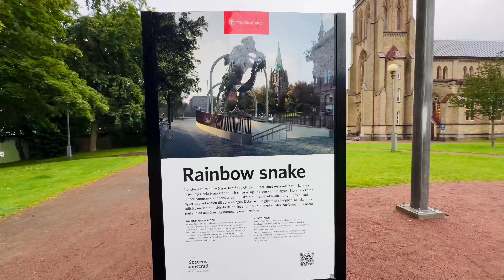Biyaheros Namasyal sa Gothenburg Sweden | Driving from Oslo Para Mag -Shopping | Radissons Blu Hotel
Join us on an exciting trip from Oslo to Gothenburg, Sweden! 🚗🌟

In this vlog, we take you along our journey as we drive from Oslo to Gothenburg on a sunny Sunday afternoon. Traveling with friends Jason and JM, we arrive in Gothenburg around 5 PM and check in at the beautiful Radisson Hotel Riverside. Watch as we give you a quick room tour before heading out to explore the famous Fish Church and its unique atmosphere. 🏨🐟

As evening falls, we stroll around the charming city center of Gothenburg, soaking in the vibrant night vibes. After a restful night, we wake up to a rainy morning but continue our adventure by visiting the picturesque Haga district. There, we enjoy a delicious breakfast at a cozy café and try the famous Hagabullen. ☔🍰

Despite the rain, we make a quick visit to Skansen Kronan and then decide to head to Hede Fashion Outlet for some shopping. Although we couldn't process tax refunds, we still had a great time exploring the outlet. 🛍️

Our journey continues as we drive to Stromstad to catch the Colorline Ferry to Sandefjord, making a quick stop at Chopchop Express for dinner. Our travel vlog concludes with our ferry ride, marking the end of our wonderful trip to Gothenburg. 🚢✨

Thank you for joining us on this adventure! See you in our next adventure!

Timestamps:

0:00 - Intro and Road Trip
1:20 - Arrival in Gothenburg and Hotel Room Tour
2:45 - Exploring the Fish Church
4:00 - Evening Stroll in the City Center
5:30 - Morning in Gothenburg and Haga District
7:10 - Breakfast and Hagabullen
8:20 - Skansen Kronan and Shopping at Hede Fashion Outlet
10:00 - Drive to Stromstad and Dinner at Chopchop Express
11:30 - Ferry Ride to Sandefjord and Outro